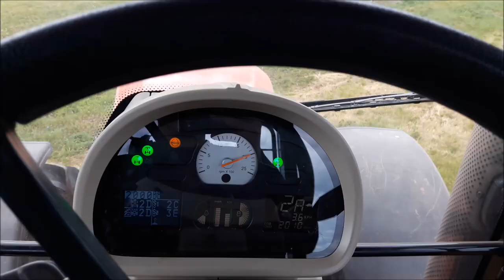трактор 2016 пашет дискует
Рапс — светолюбивое растение, он плохо переносит затемнение и загущение. В загущенных посевах растение рапса имеет бледную окраску, стебель тонкий, слабый, с вытянутыми междоузлиями, часто полегает, слабо развивается и образовывает мало боковых побегов. Вытянутая точка роста плохо сказывается на перезимовке. Рапс относится к растениям длинного дня.

Влага
Озимый рапс, как и все капустные, влаголюбив. В большинстве регионов России влагообеспечение является основным лимитирующим фактором, ведь за вегетационный период рапсу для формирования высокого урожая необходимо потребить от 600 до 800 мм осадков. В течение вегетации выделяют три периода повышенного влагопотребления: стеблевание, бутонизация и цветение.

Температурный режим
Рапс — холодостойкое растение. Зимой рапс нормально переносит морозы до −15 °С без снежного покрова, а при его наличии хотя бы 5 см до — 22–25 °С. Весенняя вегетация возобновляется уже при 1–3°С. Весенние заморозки часто приводят к гибели. Температура выше 30°С подавляет развитие растения и приводит к ухудшению опыляемости и, как следствие, снижает урожайность.

Почвы
Не требователен к почве. Растет практически на всех типах почв. Для получения хорошей урожайности пригодны плодородные почвы, свободные от переуплотнений с реакцией почвенного раствора близкой к нейтральной. Влияние качества почвы на урожайность тем выше, чем больше климатические условия отклоняются от оптимальных.